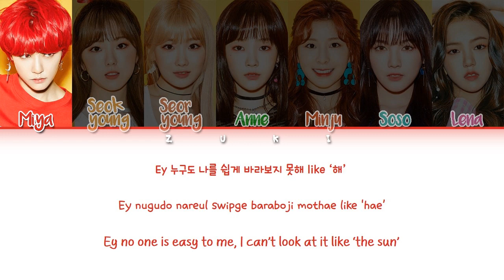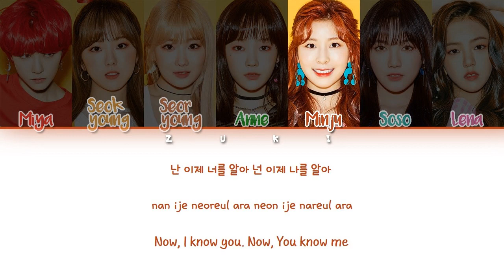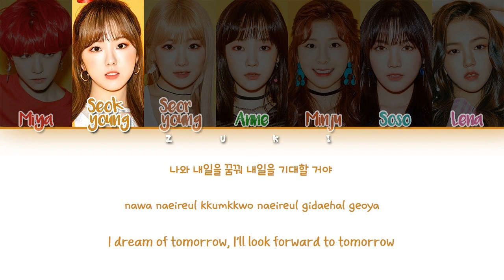RED-SUN (021) - GWSN (공원소녀) [HAN/ROM/ENG COLOR CODED LYRICS]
(◕ᴗ◕✿)
open me!

━ Song : RED-SUN (021)
━ Album : THE PARK IN THE NIGHT part three
━ Artist : GWSN (Girls in the Park)
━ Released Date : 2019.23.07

red sun
021
gwsn the park in the night part three full album